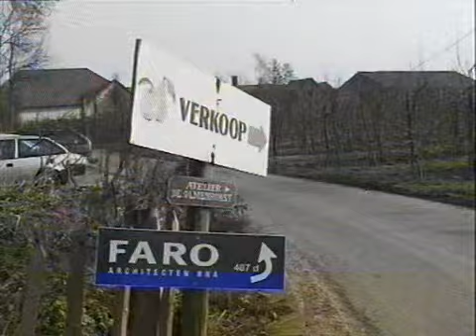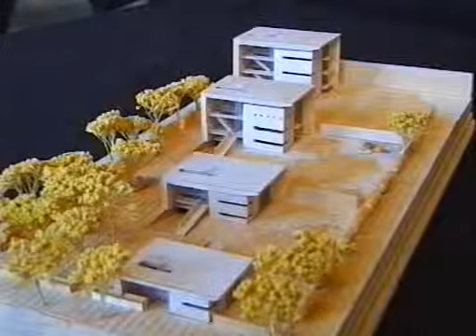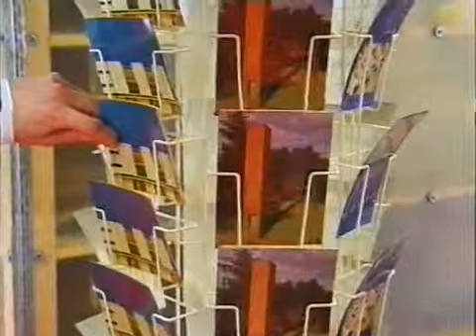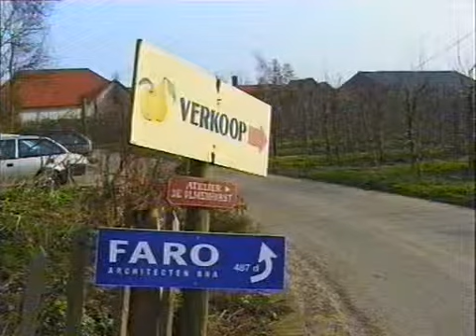Voor de bouw RAI 1998.avi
FARO